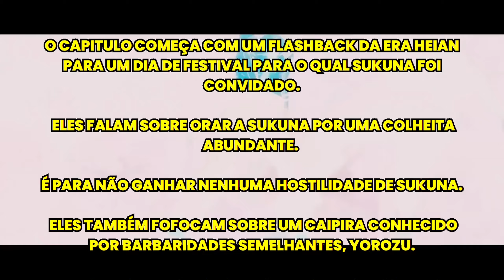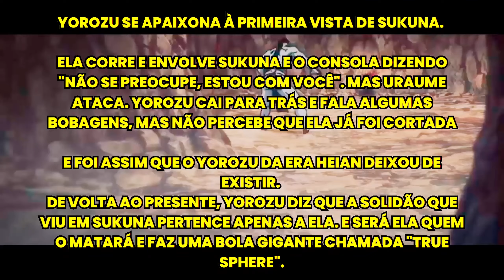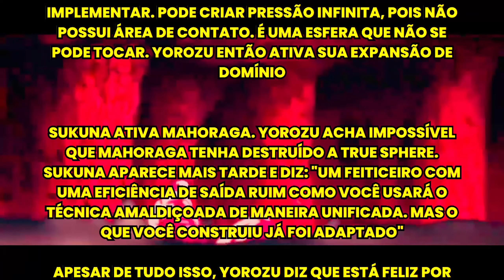O FLASHBACK DE SUKUNA E O ABISMO DE FUSHIGURO MEGUMI - JUJUTSU KAISEN SPOILERS 219